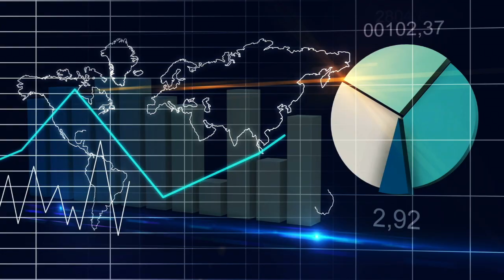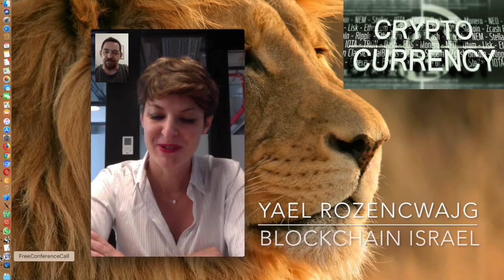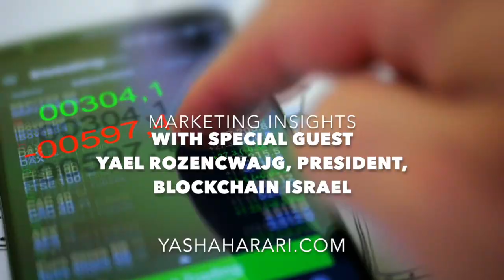Blockchain Israel Founder/President on the Ecosystem - Crypto Marketing Insights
In this episode of Crypto Marketing Insights, the Founder and President of Blockchain Israel ), Yael Rozencwajg speaks with the show's host Yasha Harari about blockchain, the organization she started and runs, the state of the ecosystem, business networking through the organization, blockchain meetups, interesting use cases, how to get into the blockchain space in a professional capacity, the Blockchain Israel's new Academy (launched with Microsoft, IBM and other world-class blockchain partners), and the future of blockchain development over the next decade.

Erratum: The intro and outro graphics and my introduction indicate that Yael Rozencwajg is President of Blockchain Israel. Her actual title at recording and press time is Founder and CEO of Blockchain Israel.

First aired on 2018 October 15

If you'd like to nominate someone to be a special guest on an upcoming episode of Marketing Insights, or if you want Yasha's marketing agency to help you grow your business with proven successful marketing, contact Yasha here, or go where you may submit your details discretely.

With all that crypto you're acquiring, how do you keep it safe? Hardware wallets are considered by crypto security experts to be a very secure practical solution. Ledger (makers of Nano, Blue) and Trezor (makers of One, Model T) are two very popular hardware wallet brands due to their security protocols, ease of use, and affordable prices.

Are you looking for a secure way to store your crypto?